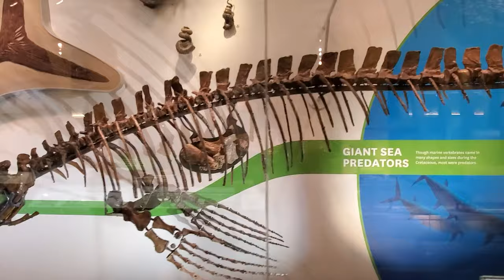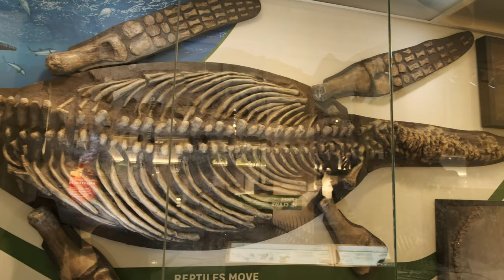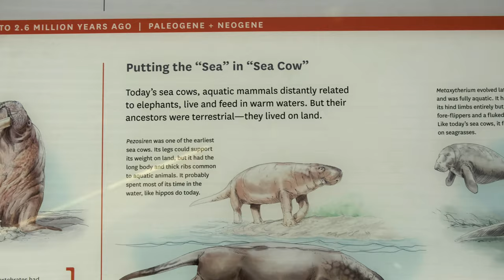Smithsonian National Museum of Natural History | Hall of Fossils | Washington DC National Mall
Hall of Fossils at the Smithsonian National Museum of Natural History, located at the Washington DC National Mall.